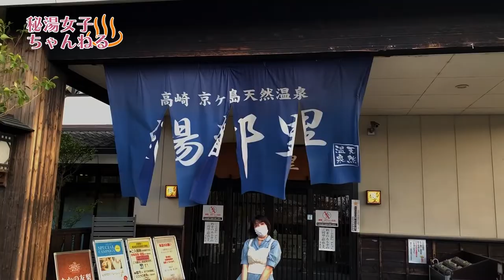【Gái Nhật Vlog】Gái Nhật Tắm Nước Nóng|#1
Mời cả nhà theo dõi nha!